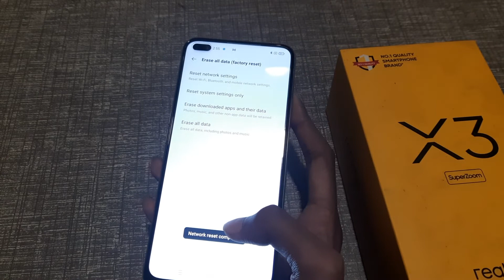how to solve internet problems in realme x3